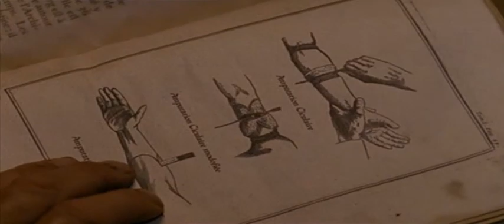Robinson Crusoe 2 Dobrodruzny 2003 CZ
Audiovisual content:
Robinson Crusoe Teil 02

Content owner:
Beta Film GmbH a LS Distribution